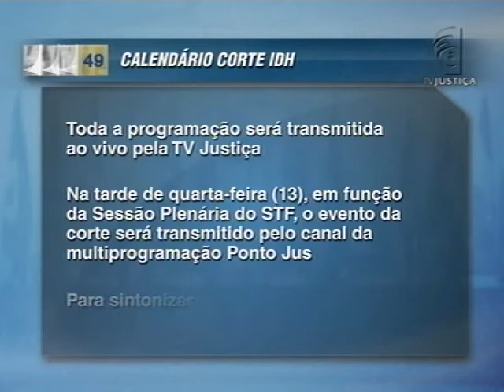Sessão CorteIDH (12/11/13)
O segundo dia da Corte Interamericana de Direitos Humanos (CorteIDH) no Brasil e o primeiro dia de sessão extraordinária.